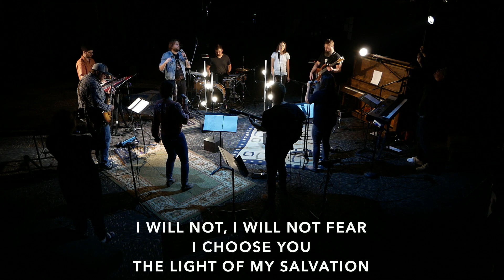08 06 23 How's Your Soul?